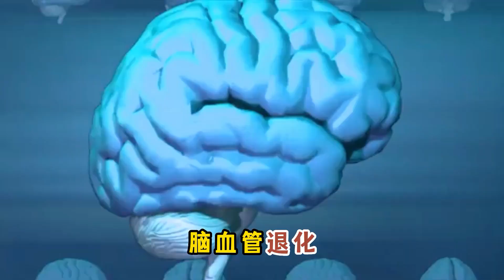注意！千万少吃这五种食物，每周吃一次，大脑萎缩快一步！